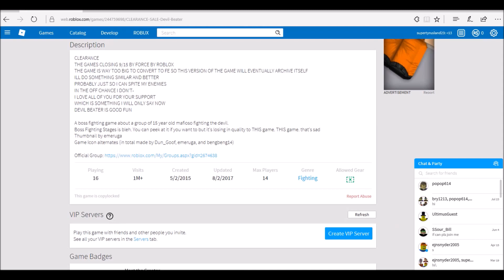supertyrusland23 playing roblox 19